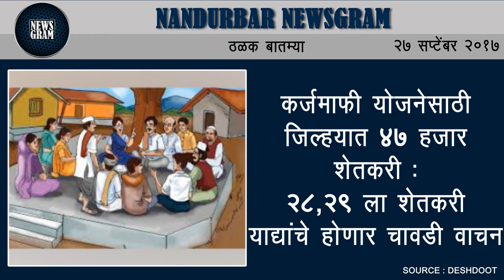Nandurbar Newsgram | Nandurbar News | Today's News Headlines | 27 September 2017